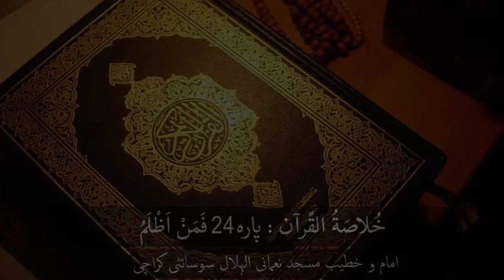Quran Kareem Para No 24 Kulasa Quran | Mufti Suleman Abbasi sb